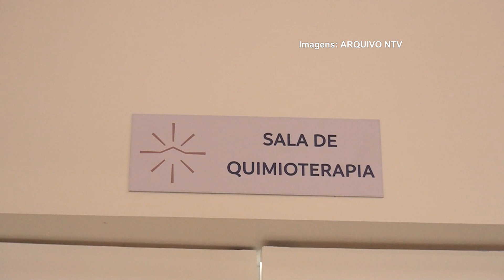Santa Casa Patos: avanços na oncologia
Descubra os avanços na oncologia e saúde pública de Patos de Minas com a Santa Casa e UPA recebendo melhorias significativas. A Santa Casa de Patos de Minas, um ano após sua habilitação para tratamentos de oncologia, recebe uma avaliação positiva de especialistas do Ministério da Saúde e técnicos estaduais. Esta avaliação é crucial para a continuação de serviços de alta qualidade na área de oncologia.
Além disso, a Santa Casa se prepara para expandir suas instalações, com o acréscimo de seis salas cirúrgicas e três obstétricas, além de novos ambulatórios e consultórios médicos. Esta expansão representa um avanço significativo na capacidade da instituição em atender as demandas da cidade e região.
Paralelamente, a Prefeitura de Patos de Minas anuncia a aquisição de novos equipamentos para hemodinâmica e um novo tomógrafo para a Santa Casa. Estas aquisições são acompanhadas por melhorias na UPA local, incluindo a instalação de um novo raio-X e reforço na rede elétrica, melhorando significativamente a qualidade dos serviços de saúde disponíveis para a comunidade.

Patos de Minas tem motivos para comemorar no setor de saúde, graças aos esforços conjuntos da Santa Casa e da Prefeitura Municipal. Um ano após a habilitação da Santa Casa para tratamentos de oncologia, a cidade testemunha melhorias notáveis, tanto nas instalações quanto nos serviços oferecidos. Esta evolução representa um marco importante para a saúde pública da região, proporcionando esperança e cuidado avançado para pacientes com câncer.
Além dos avanços na oncologia, Patos de Minas tem demonstrado um compromisso contínuo com a melhoria da infraestrutura de saúde. A expansão da Santa Casa, que incluirá mais salas cirúrgicas e obstétricas, além de novos ambulatórios, reflete um esforço significativo para atender às crescentes necessidades de saúde da população. Paralelamente, a UPA local está passando por reformas e atualizações de equipamentos, garantindo um atendimento mais eficiente e de maior qualidade.
 Estas iniciativas, apoiadas por políticas públicas e investimentos locais, são essenciais para elevar o padrão de saúde na região. É fundamental que tais esforços continuem, com o apoio da comunidade e das autoridades, para garantir que os avanços na saúde de Patos de Minas sejam sustentáveis e benéficos para todos. A colaboração entre diferentes esferas do governo e o setor privado pode ser a chave para alcançar esses objetivos. Em conclusão, os avanços recentes em Patos de Minas no setor de saúde são um exemplo do impacto positivo que uma gestão focada e investimentos direcionados podem ter na vida dos cidadãos. É um caminho que merece ser seguido e apoiado para garantir um futuro mais saudável para a população.

Dentre os pontos que podemos destacar na reportagem, começamos com a importância da avaliação e habilitação contínua em áreas críticas de saúde, como a oncologia, para manter um alto padrão de cuidados e serviços.
O impacto significativo de melhorias na infraestrutura de saúde, como a expansão da Santa Casa, na capacidade de atender às necessidades da comunidade. A relevância de equipamentos modernos, como o novo tomógrafo e equipamentos para hemodinâmica, na melhoria da qualidade do diagnóstico e tratamento.
A necessidade de reformas e atualizações em unidades de saúde, como a UPA, para garantir um atendimento eficiente e de qualidade. A colaboração entre diferentes esferas do governo e o setor privado como um meio eficaz para avançar no cuidado à saúde.

Qual o estado atual da oncologia na Santa Casa?
A Santa Casa está habilitada para oncologia há um ano e recebeu uma avaliação positiva dos especialistas.
Quais são os planos de expansão para a Santa Casa?
A Santa Casa planeja expandir, incluindo seis novas salas cirúrgicas e melhorias nos ambulatórios e consultórios médicos.
Quais são as novidades na saúde pública de Patos de Minas?
Aquisição de novos equipamentos para hemodinâmica e um novo tomógrafo para a Santa Casa, além de melhorias na UPA.
Como a Prefeitura está contribuindo para a saúde pública?
A Prefeitura está adquirindo novos equipamentos, como um raio-X para a UPA, e planeja melhorias na infraestrutura elétrica e de recepção.